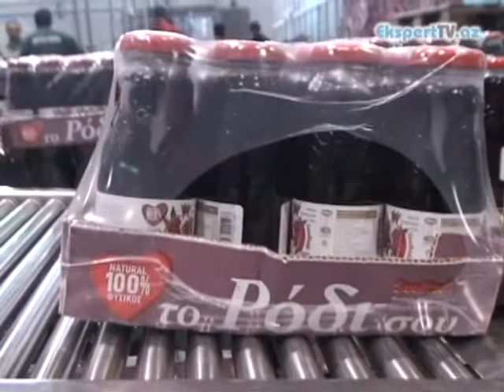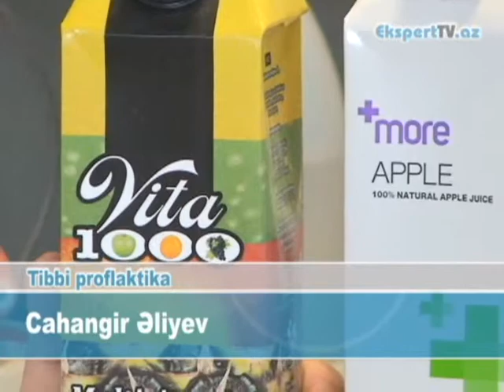Meyvə şirələri alarkən nələrə diqqət etmək lazımdır?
Ekspert: Cahangir Əliyev